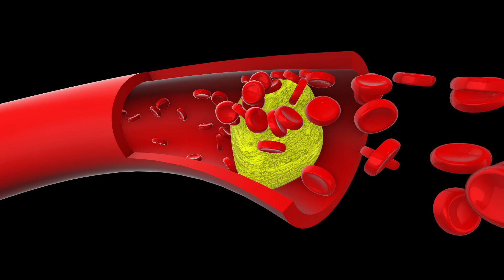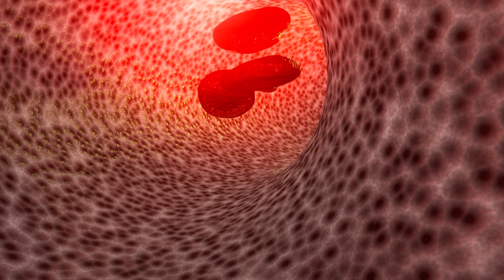Muerde 1 AJO CRUDO en la MAÑANA y quedarás con la Boca Abierta al ver lo que hace